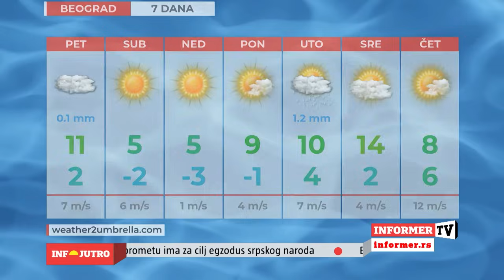INFO JUTRO - Veštačka inteligencija i razvoj robotike izmeniće svet iz korena!